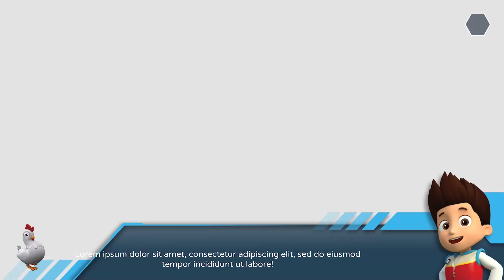Paw Patrol The Movie Chase Rescue Ryder Mission Cartoon Full Episodes Nick Jr. HD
Movie! New Season! 24/7 Paw Patrol Adventure City Calls. Paw Patrol Grand Prix
no pup is too small! Watch as PAW Patrol works together to keep Adventure Bay safe. Ryder, Chase, Marshall, Skye, Rocky, Zuma, Rubble. Great game for kids! Paw Patrol The Movie Chase Rescue Ryder Mission Cartoon Full Episodes Nick Jr. HD